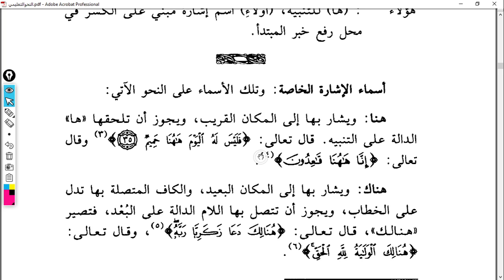NahvutTalimi 79 Ders 197 198 İşaret İsimleri Çoğul